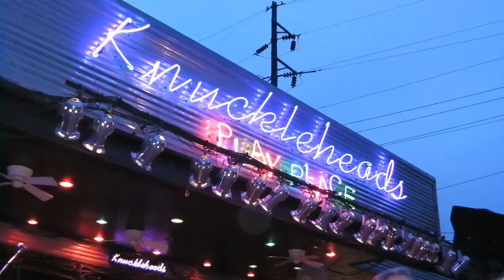Badlands MARY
Trampled Under Foot cd release party at Knuckleheads 7/19/2013